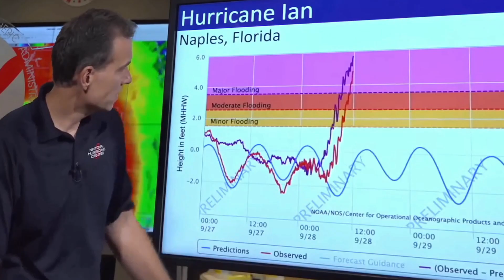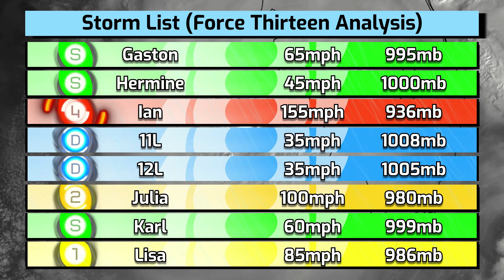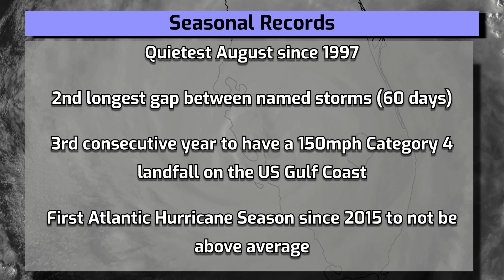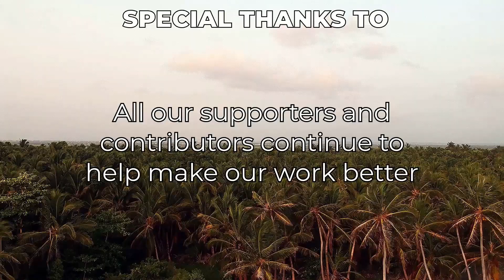2022 Atlantic Hurricane Season Animation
The 2022 Atlantic Hurricane Season was overall a near-average season, despite the numerous forecasts for a much above-average season. Despite the activity being lower than forecast, the season still packed a punch, with multiple tropical cyclones striking coastal areas stretching from South America to Atlantic Canada.

The most impactful storm of the season was Hurricane Ian, which formed in late September. The storm made a major-hurricane landfall in Cuba, then made a catastrophic category 4 landfall in Southwestern Florida. Damages from Ian are still not fully known, but for now, damages are estimated to be at least 50 Billion US$, and unfortunately the storm took over 150 lives.

The 2022 Atlantic Hurricane Season, while not the most active, certainly showed that you do not need a very active hurricane season to have multiple devastating storms. Now, our analysis team has looked over all the storms within the season, and that analysis is available within the 2022 Atlantic Hurricane Season Animation.